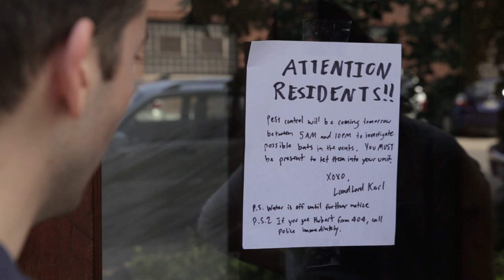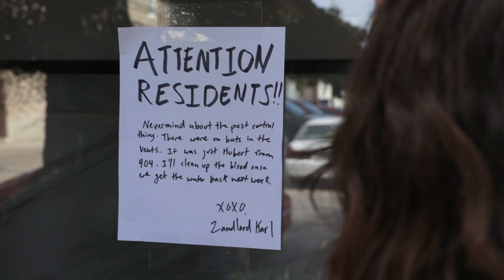WHTM - "Mobile Home" (Ep. 2)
Chuck takes Dan and Marlena for a ride on the emotional roller coaster.

SERIES WRITTEN BY
Marlena Rodriguez & Daniel Shar

EPISODE WRITTEN BY
Daniel Shar

STARRING
Marlena Rodriguez as Marlena
Daniel Shar as Dan
John Reynolds as Chuck

John Shaw

PRODUCED BY
Nicole Bishop
Steve Sullivan

Erik Maier

TITLE DESIGN
Tim Lyons

SOUND
Suzanna Moreno

SPECIAL THANKS
Jordan Haynes, Hope Haynes, Sarah Hoffman, DePaul University